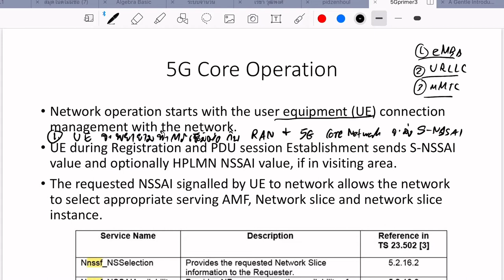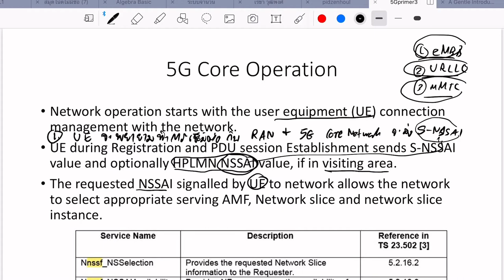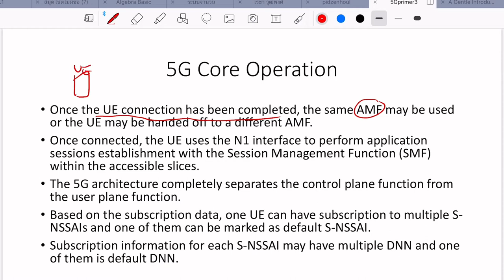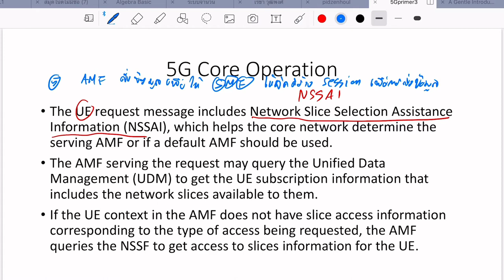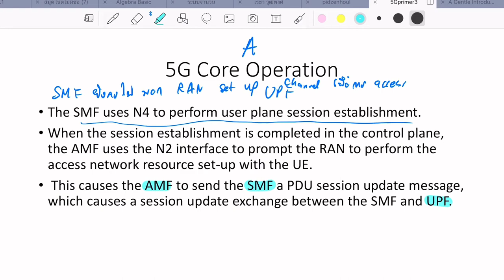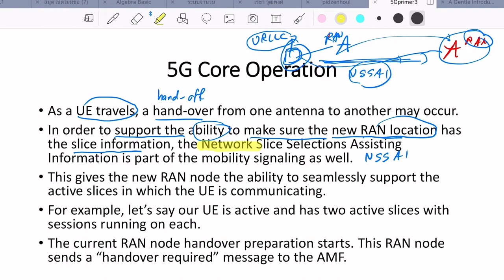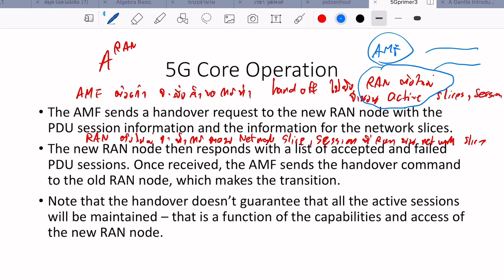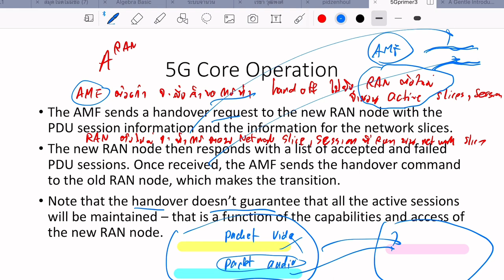ENE 424 5G: 5G Core Operation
Conclusions on 5G Core Operation